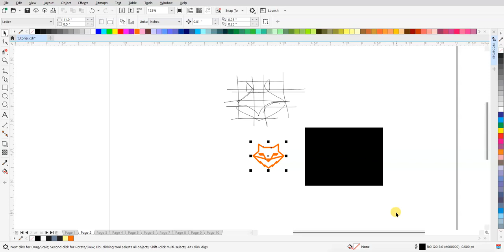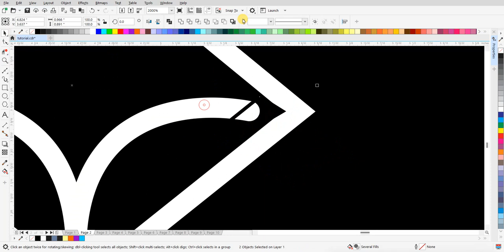Membuat Desain Logo Lineart Fox yang Memukau | Tutorial Tanpa Suara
Tonton tutorial ini untuk belajar cara membuat desain logo lineart "fox" yang menakjubkan dengan langkah-langkah yang mudah diikuti. Saksikan proses kreatif yang menghasilkan desain yang elegan dan menginspirasi!